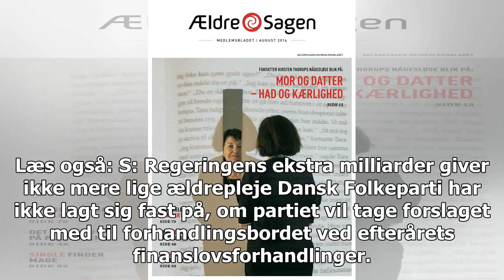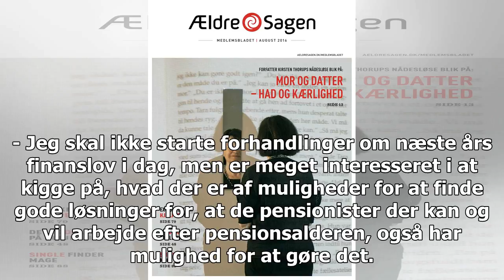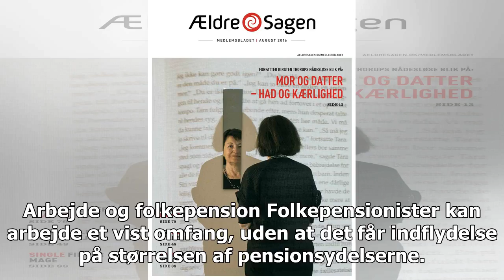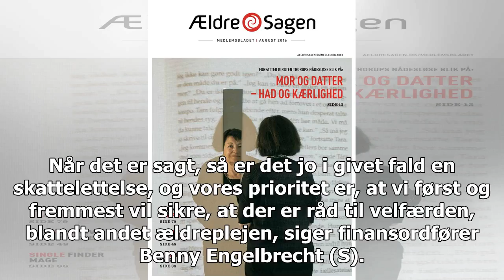Blå flertal åbner for at lade pensionister arbejde mere uden modregning